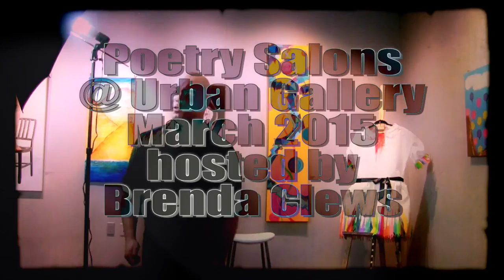March 2015 Poetry Salon @ Urban Gallery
The March Poetry Salon at Urban Gallery yesterday was MAGNIFICO! /MAGˈNIFEˌKÔ/ I would like to thank our two terrific features, Roberto Angelis and Norman Cristofoli, who were MAGNIFICENT. And those who stepped up to open mic, MAGNIFIQUE, MAGNIFIQUE! Valentino Assenza, Kayla Forrest, Arlene Paculan, Jeff Cottrill, Joe Wray, Cate Laurier, Robbie Patterson, Coral - Crescendo Excompare, and Vladimir Azarov. And to all those who came out, MAGNIFICUM!! (magnificent in Latin, yeah really). Especially I would like to thank my brother, Allan Clews, who has added my Poetry Salons to his Meet-up Group, Toronto Mindful Artists, Writers and Storytellers, and who helped set up. And a special thank-you to Calvin Hambrook, owner of Urban Gallery, who helped everyone get settled, and did the open mic list as my bus connections left me running late. When I arrived to everyone's friendly, smiling faces, wow, all I could think was, MAGNIFICO! It was fabulous!

In order of appearance:

Robbie Patterson, with Roberto Angelis 1:16
Jeff Cottrill 7:29
Kayla Forrest 11:25
Roberto Angelis (Feature) 14:45
Norman Cristofoli (Feature) 18:49
Valentino Assenza 35:07
Arlene Paculan, with Roberto Angelis 39:46
Joe Wray 48:48
Cate Laurier 54:42
Vladimir Azarov 1:01
Coral Excompare 1:03
Brenda Clews 1:07

NORMAN CRISTOFOLI has published seven chapbooks of poetry and prose and produced two CD’s of poetry/musical collaborations. He is also the publisher of the Labour of Love literary magazine.

However, Norman believes that people should focus on the art and not on the artist. An artist’s bio should be buried with the artist.

From one of Norman's poems:

"The hardest part is not searching for the answer. The hardest part is living the answer once you have found it."

ROBERTO ANGELIS'S crucible: Despite a rather secular early childhood, since the tender age of ten, Roberto was raised under the shadow of a fundamentally restrictive cult. An old world religion steeped in tradition, filtered through a graceless love, rooted in fear.

He had no tv or other media in this restrictive and abusive environment. He began creating beautiful broken poetry against the vile words, retreating into his tormented being, and immersing himself within sweet symphonies of sound, with every connecting blow. He would drown out the curses, fists, and buckles, with angelic harmonies, celestial woodwinds, and sadly sometimes, red violins..

Compelled to secrecy for fear of the abuse getting worse, he went deeper inside himself, where he kept himself alive by writing the whispers of his innermost being. After this period of indescribably suffering followed tumultuous years of struggling to overcome the demons of his past, [which includes depression and even to the point of suicide. -[We cannot know what burdens and struggles such a man carries but we can open ourselves to his poetry and really listen with empathy and caring and understanding and let it make each of us stronger in the battle against child abuse.

Roberto has been described as a truly unique and groundbreaking presence on the music and art scene His main themes focus on a truthful portrayal of an innocence lost. There is always a battle within: “the antagonist and protagonist vying for position within the man, as clawing shades of grey warring within an ancient, ravaged soul.”

In Roberto’s own words.. I endeavour to embrace the unsung beauty I find strewn amongst the broken pieces of my life, writing the songs and painting the pictures which well up within me.."

Roberto’s hauntingly distended vocal texture, combined with his lyrical genius and infectious phrasing, testify to a brutal truth. An axiom at times jagged and hard to swallow, yet so often sweet, brimming with pregnant promise for a brighter tomorrow.

Roberto’s publisher won’t allow us to video him here. He has done some powerful video poems, and I urge you to go to his Particularly, watch the video 'Heroes.'

In Roberto’s words, let’s now place all of our crutches aside, and enter the deeper chambers of the heart in our listening.